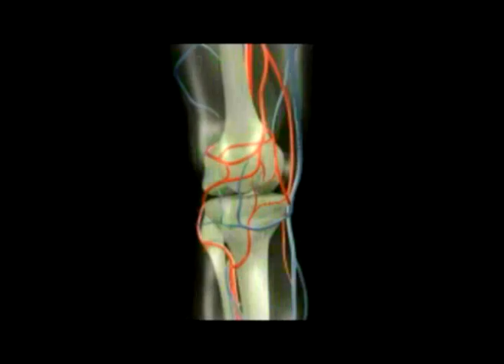22. Dr Alkimorad Farshchian's Orthopedic Regenerative Serie